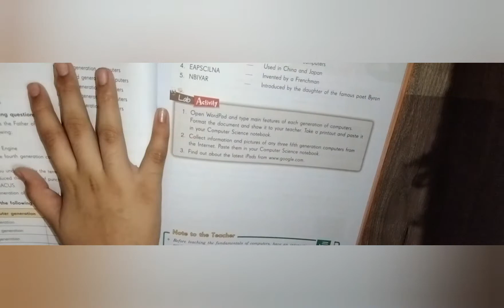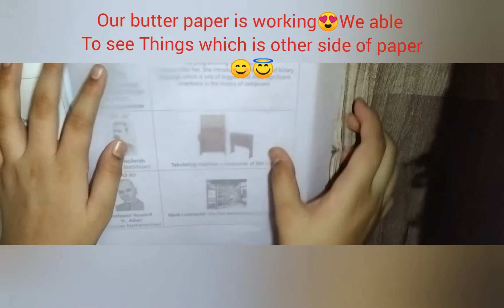How to make butter paper/Homemade butter paper/DIY Butter paper😉😊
If your making butter paper for craft so apply hair oil on paper😊😊. If your making butter paper for cooking apply cooking oil on paper😊😊